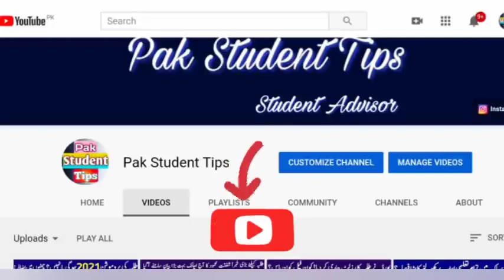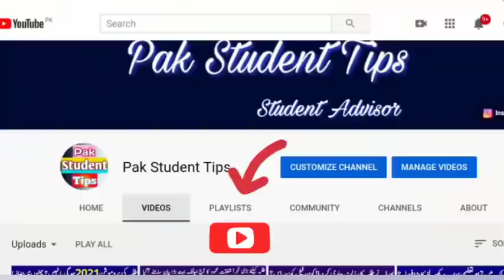vacations more to 30 januaryschool class1 to 10